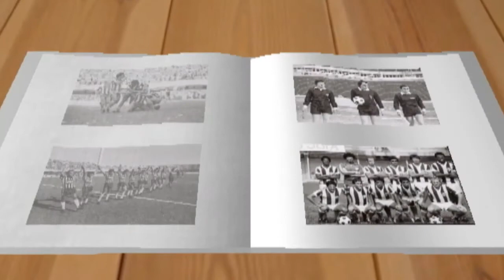PRA MATAR SAUDADES ATLETAS SE PREPARAM PARA OS JOGOS ABERTOS DE 1985